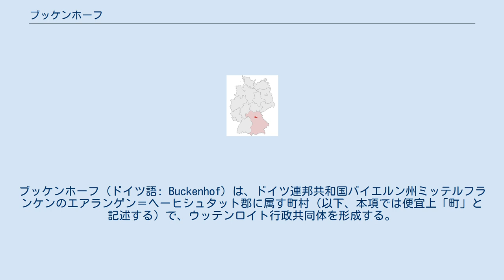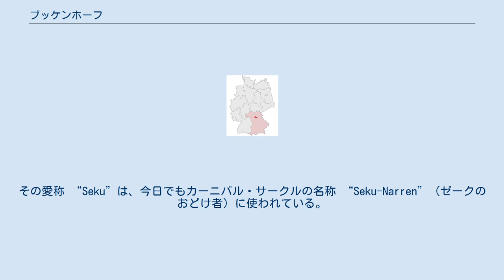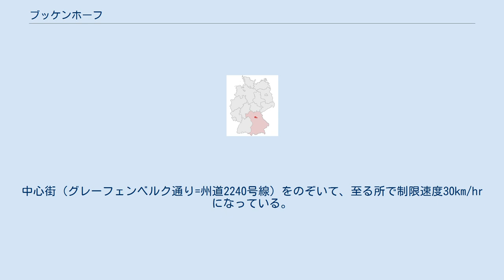ブッケンホーフ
ブッケンホーフ (ドイツ語: Buckenhof) は、ドイツ連邦共和国バイエルン州ミッテルフランケンのエアランゲン＝ヘーヒシュタット郡に属す町村（以下、本項では便宜上「町」と記述する）で、ウッテンロイト行政共同体を形成する。
 ブッケンホーフは、エアランゲンの東、ニュルンベルガー・ライヒスヴァルトの北に隣接して位置している。
この自治体は、エアランゲン周辺地域への通勤者の住宅地であり、ドイツに11ある大都市圏の一つニュルンベルク大都市圏の一部をなす。
この自治体は、シュヴァーバッハ川の渓谷に位置している。
 この町は、公式にはブッケンホーフ集落単独で構成される。
 ライヒスヴァルト周縁部にブッケンホーフの村が創設されたのは11世紀から12世紀の間である。
この集落は、1372年に初めて文献で言及されている。
1564年から1567年にハラー男爵はプッケンホーフ城を建設した。
1886年から1963年までの間、エアランゲンからエシェナウへの（乗り継いでグレーフェンベルクまで）ローカル鉄道の駅が設けられていた。
その愛称 “Seku”は、今日でもカーニバル・サークルの名称 “Seku-Narren”（ゼークのおどけ者）に使われている。
 ブッケンホーフは隣接するエアランゲンとともに、第二次世界大戦後から2000年までの間に急速な人口増加を経験し、バイエルン州で最も人口密度の高い市町村の一つとなった。
この町の大変な人気は、不動産価格に反映されているのだが、「ハイテク都市」エアランゲンと境を接すると同時にライヒスヴァルトの自然に囲まれた、その場所に理由があるのかも知れない。
70年代に設置された塵芥処理所（Der "Müllberg")など、この自然の楽園も徐々に変わりつつある。 行政上の課題は、エアランゲンからグレーフェンベルクへの州道2240号線バイパスの建設である。これにより州道のルートはブッケンホーフ南部を通りゼーバルダー・ライヒスヴァルトを直接経由することになる。 議会は16議席と首長からなる。 図柄: 上部は青地で、その下部は赤と緑の左右二分割。分割線の上部は金の王冠型の十字になっている。向かって左は、黒と銀の三角図形。向かって右は銀の針葉樹。 プッケンホーフ城、町役場、ハラーホーフ（代替エネルギーの展示施設を含む）、墓地礼拝堂 ブッケンホーフは、州道2240号線によってエアランゲンおよび隣接自治体のシュパールドルフ、ウッテンロイトと結ばれている。
中心街（グレーフェンベルク通り=州道2240号線）をのぞいて、至る所で制限速度30km/hrになっている。
 ブッケンホーフは285系統でエアランゲン市内に、208系統および209系統でニュルンベルク広域交通ネットワークに接続している。
 かつては、鉄道エアランゲン - エシェナウ線の駅があったが、廃止された。